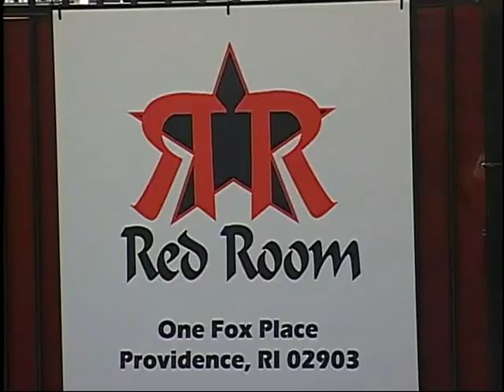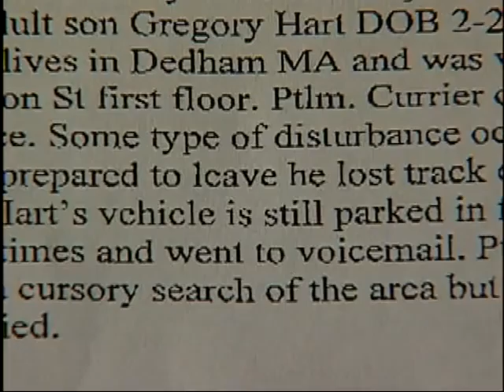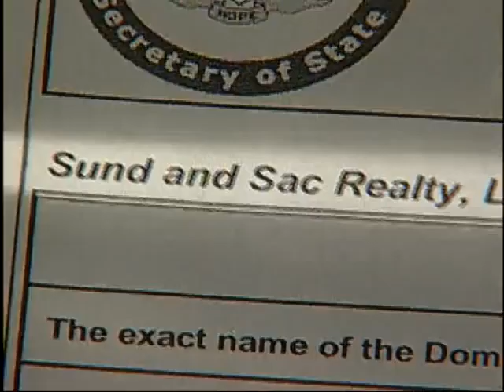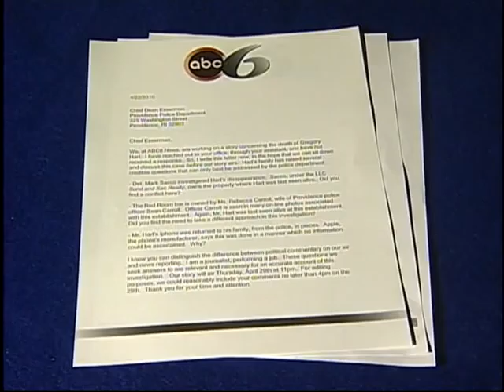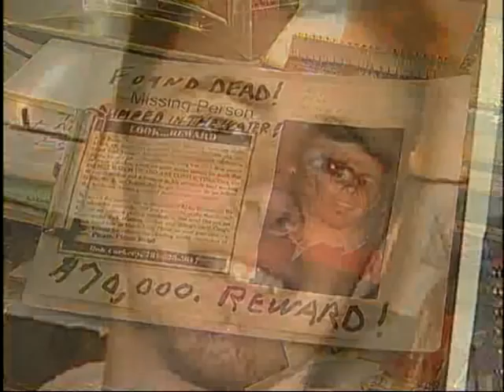greg hart abc6news upload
find justice for Greg Hart